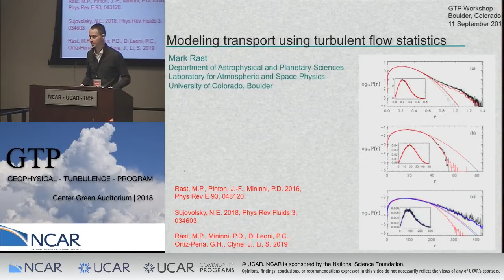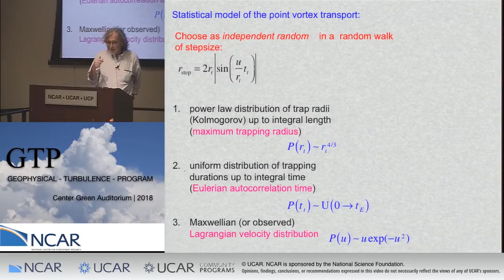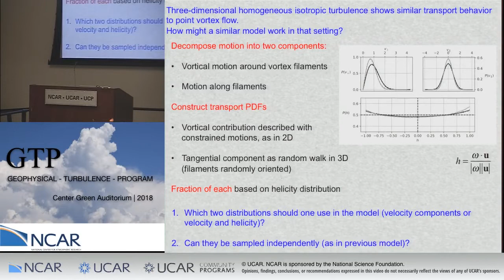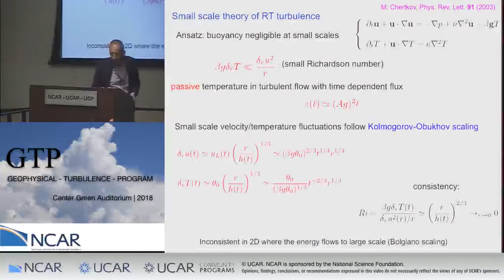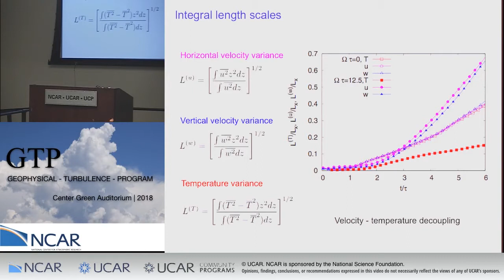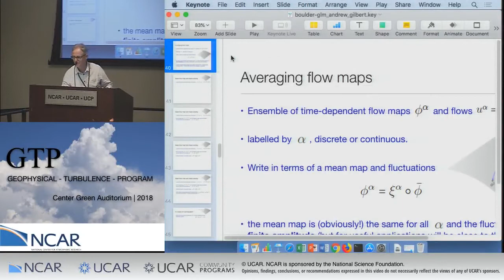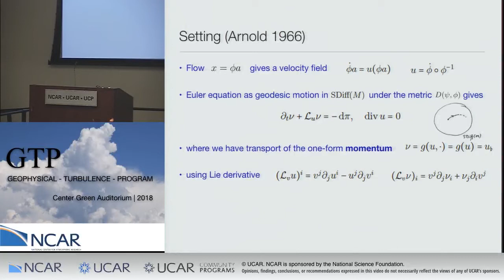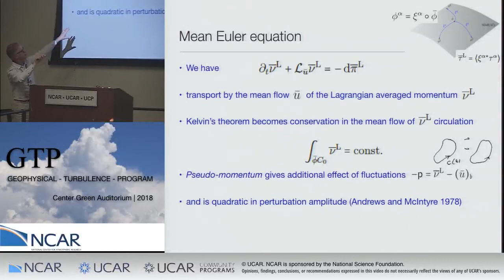GTP 2018 DAY2 AM1